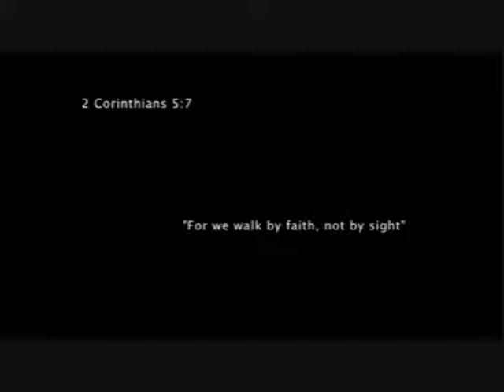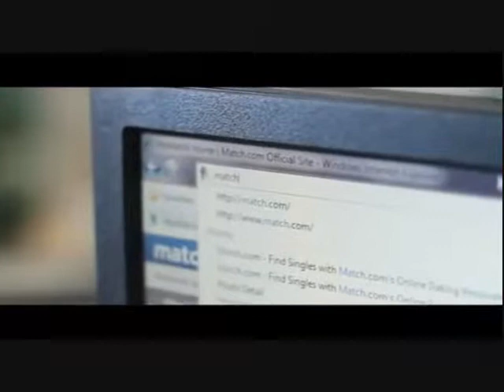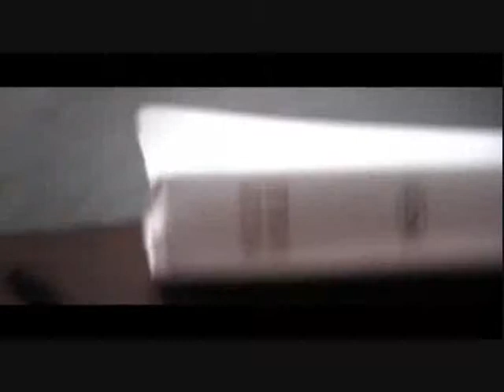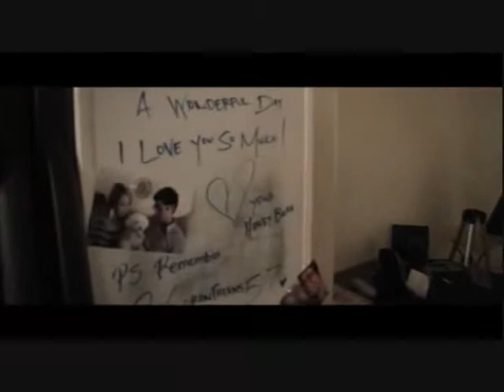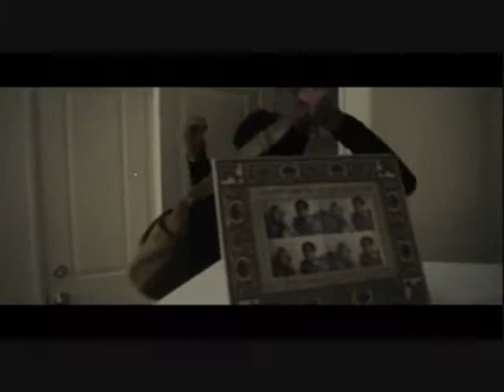St. Nullimnesia - Dispunct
Trails on the Eumenides Dorsum mountains that will take your breath away.